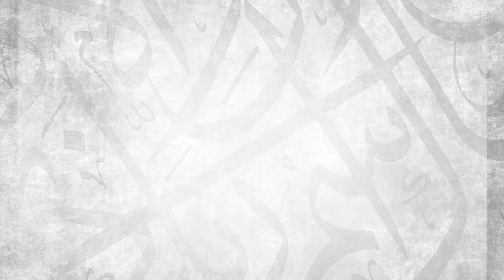#1: Giving Islamic Rulings || Ustadh Abdulrahman Hassan || AMAU